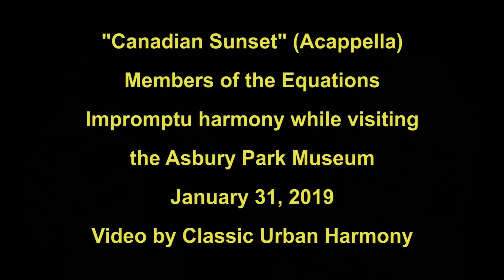Equations, impromptu acappella at Asbury Park Museum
Members of the 1960's/1970's soul harmony group, the Equations, visit the Asbury Park Museum in 2019 and break into some impromptu acappella harmony singing "Canadian Sunset".  The Equations recorded "Have Fait" and "Oh You Sweet Darling" for all Platinum Records in 1969.  Original members Al Covington, David Clayton, Ben Dinkins and Richard "Blue" Witcher had not sung together in more than 30 years prior to this.  A fifth member, Ernie Daniels is deceased.  The Asbury Park Museum is open weekends on the Asbury Park Boardwalk until March 10, 2019.  They are looking for a permanent home.  Video by Classic Urban Harmony who are writing a book on Asbury Park's West Side Music Legacy, 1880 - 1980..